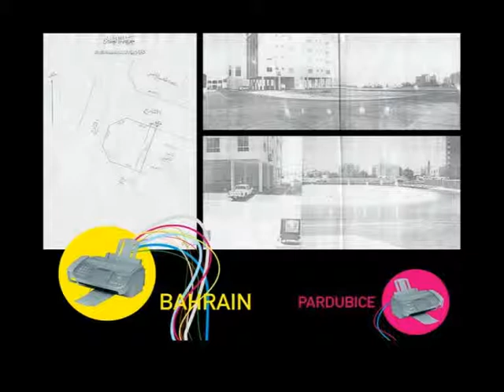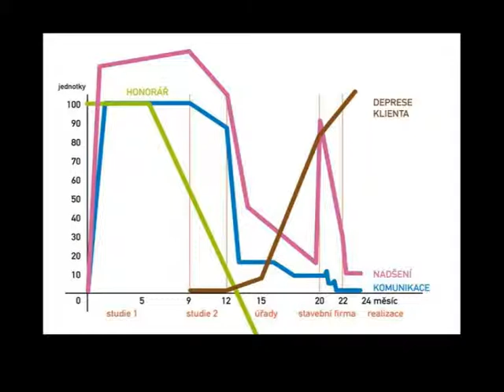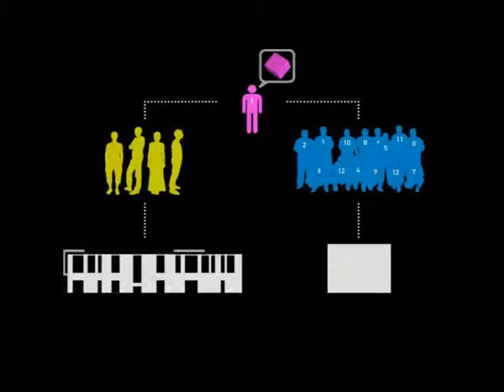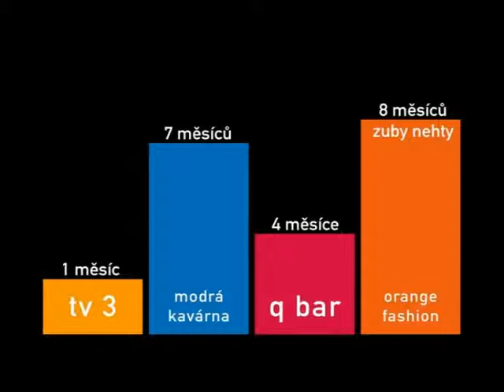Ondřej Teplý a Pavel Ševčík (C2XO)